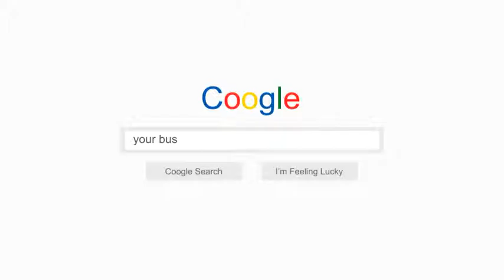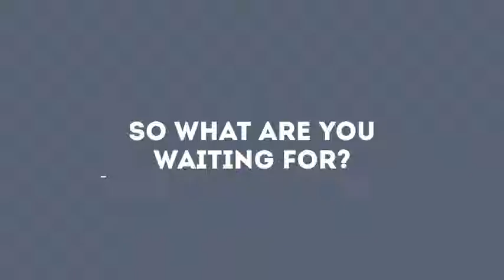SEO Promotion V2 - قالب افتر افكت عناصر متحركة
SEO Promotion V2 - مشروع افتر افكت عناصر متحركة
videohive SEO Promotion V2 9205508
SEO Promotion V2 After Effect Project

Style Media

مشروع  افترافكت
قالب افترافكت
قوالب اسلامية
موشن جرافيك
افتر افكت بالعربي
قالب افتر افكت شخصيات كرتونية
قالب افتر افكت عرض منتجات
Infographics
قالب افتر افكت انفوجرافيك